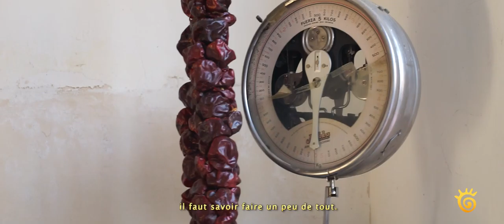Gastronomie et saveur 🔹 Authentiquement à nous 🔹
Agriculteur, Guardamar del Segura